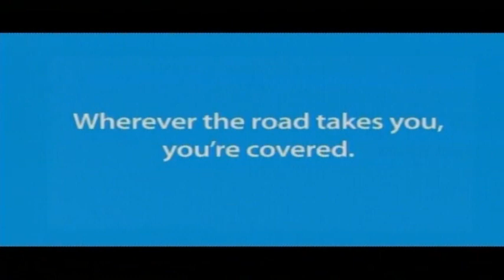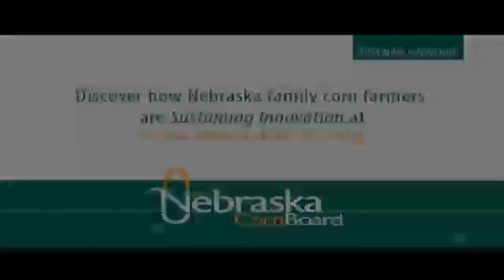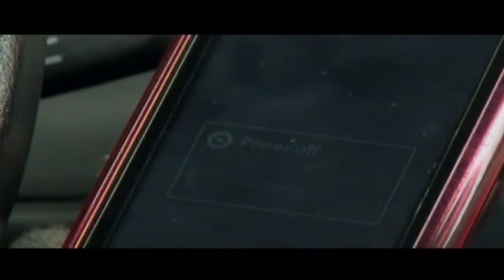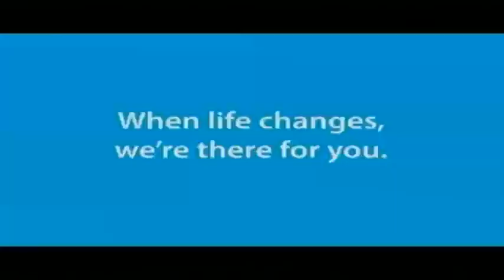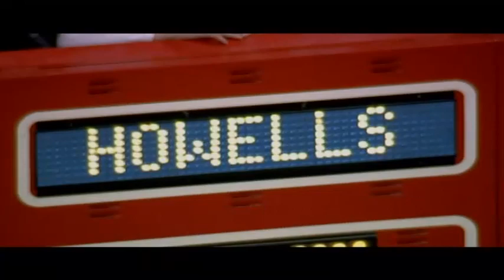2011 NSAA Class C1 Girls State Basketball Championship: Hastings St. Cecilia vs Wahoo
The Hastings St. Cecilia Hawkettes take on the Wahoo Warriors for the Class C1 basketball championship at the Bob Devaney Sports Center in Lincoln.